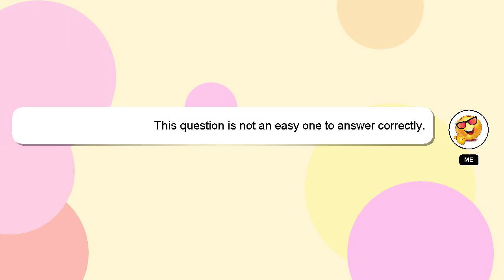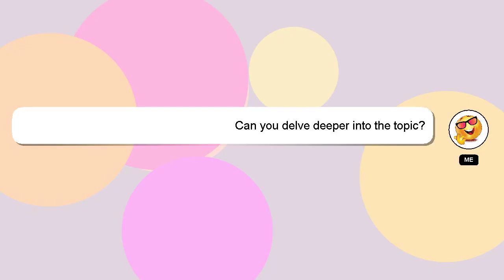How to use hulu gift card without credit card?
A brief introduction of myself, Hey, I'm known as Delphi. I am here to help you get the answers you are seeking. - How to use hulu gift card without credit card?

Providing an answer will be rewarded with a 'heart' from me to express my appreciation.

*2 What we are experimenting :*